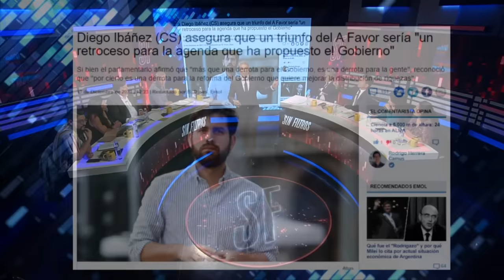DIEGO IBAÑEZ dice que SI GANA A FAVOR habrá RETROCESO en LA AGENDA del GOBIERNO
¡Alta tensión! 🔥 En el episodio de hoy los panelistas: Francisco Orrego, Bárbara Brito, Elizabeth Rodríguez, Nataly Campusano, Gabriel Alemparte, Gustavo Lorca, Felipe Kast y Marco Enríquez analizan y debaten la contingencia. 🇨🇱 Prepárate para un acalorado cruce de ideas.

¿Estás listo/a para un debate con alta tensión? 🥊 Nuestros panelistas desgranan los temas más importantes del día: El diputado y presidente de Convergencia Social, Diego Ibáñez, expresó preocupaciones sobre el impacto de un triunfo del "A favor" en el plebiscito constitucional de Chile. Según Ibáñez, esto representaría un retroceso para la agenda gubernamental, especialmente en temas de seguridad social. Criticó la propuesta de la nueva Constitución por consolidar el sistema de AFP (Administradoras de Fondos de Pensiones) y ofrecer concesiones a las isapres (Instituciones de Salud Previsional), lo que dificultaría la reforma previsional que busca el gobierno de Gabriel Boric. A pesar de esto, la agencia Fitch reafirmó la calificación crediticia de Chile, manteniéndola estable. Ibáñez aboga por mantener la Constitución actual para facilitar el avance de la agenda gubernamental.